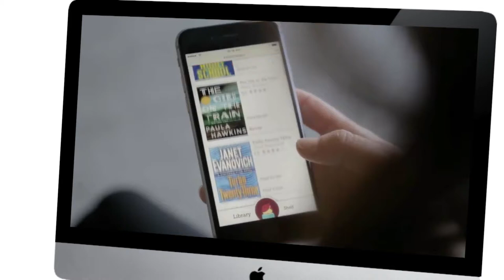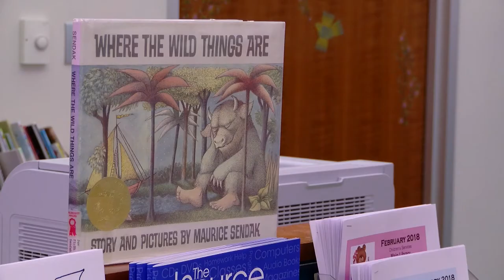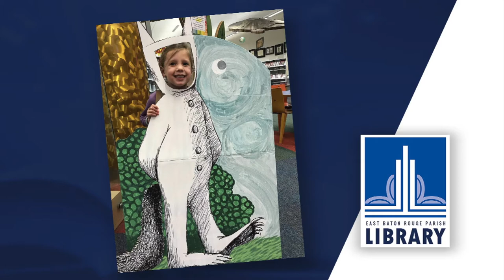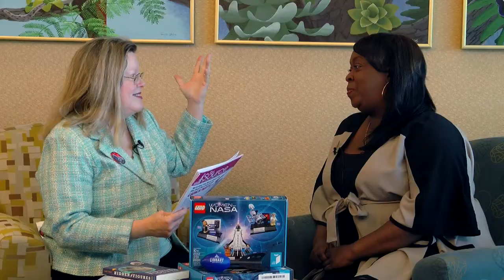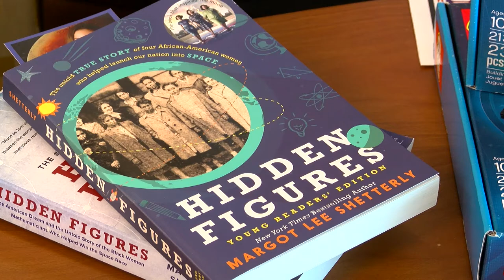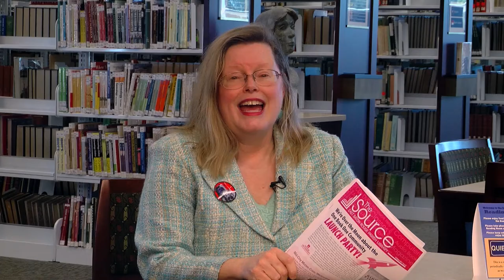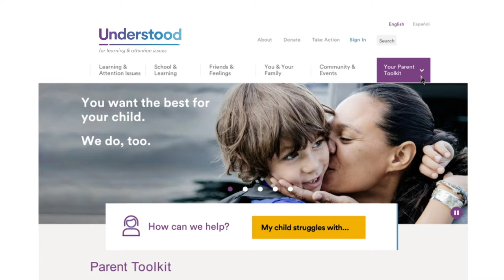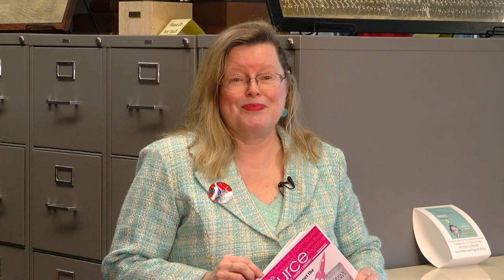February 2018 | Library Road Show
News and events from your East Baton Rouge parish Library System.